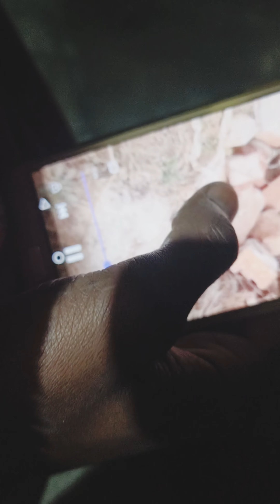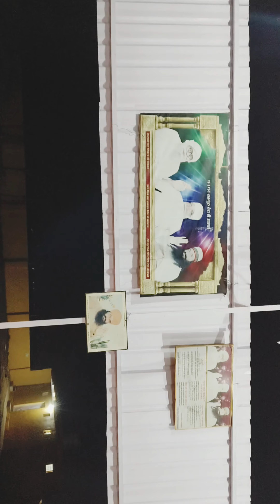MSG के आने की खुशियां मनाते हुए झुमते हुए बहादुरगढ़ ब्लॉक के भाई(welcome msg)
MSG के आने की खुशियां मनाते हुए झुमते हुए बहादुरगढ़ ब्लॉक के भाई